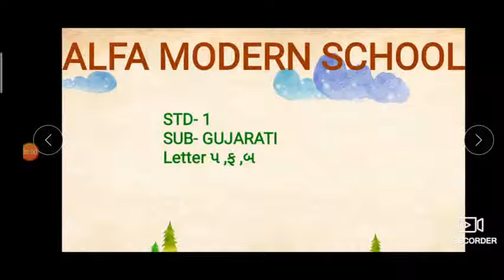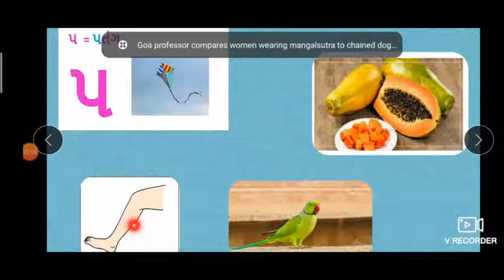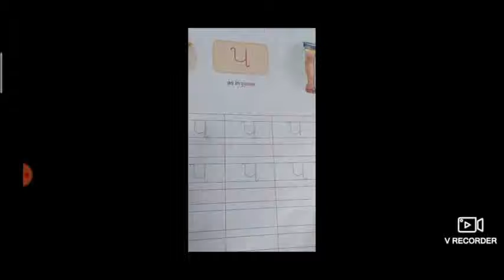STD 1 GUJ DAY 26.11